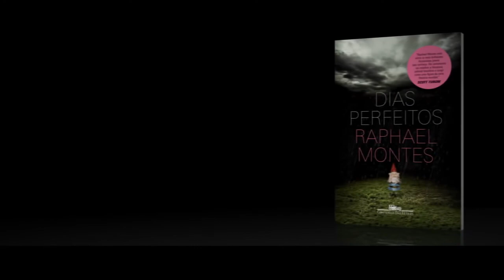"Dziewczyna w walizce", Raphael Montes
„Szokuje bardziej niż «Zaginiona dziewczyna»”. Lauren Beukes

Młody student medycyny porywa dziewczynę swoich marzeń, pakuje ją do walizki i wyrusza w mroczną podróż...

Droga do szczęśliwej miłości rzadko przebiega bez komplikacji.